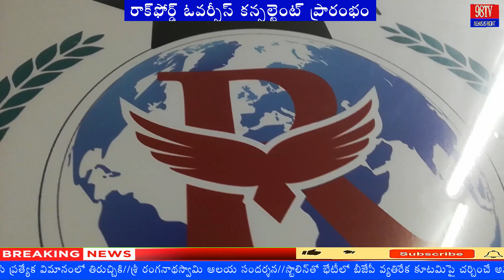Rockford Overseas Education & Immigration Consultants inauguration || 98TV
Jayesh Ranjan inaugurates Rockford Overseas Consultants

Reap rewards of demographic dividend: Jayesh Ranjan
Use services of government body TOMCOM or credible private organisations’ guidance for overseas studies and employment Jayesh Ranjan advised students.

India is a talent factory. It has to be nurtured well: Shikha Goel, Addl Commissioner of Police

Hyderabad, December 12, 2021. Shri Jayesh Ranjan, Principle Secretary, Government of Telangana inaugurated Rockford Overseas Consultants in the city on Sunday at Erramanzil Road, Banjara Hills, Hyderabad

Ms.Shikha Goel, Additional Commissioner of Police; Ram Reddy, Chairman, St Johns Group of Schools also graced the inaugural function.

Speaking on the occasion Jayesh Ranjan said we must reap rewards of demographic dividend. Our population is our asset. India has majority youth population. They must be guided well. If not they face lot of problems. Many youth aspiring to go abroad for further studies were taken for ride by consultants. He advised such students to take guidance either from Telangana Overseas Manpower Company Ltd(TOMCOM) or credible organisations like Rockford or other but don’t  fall prey to brokers.

TOMCOM facilitates employment of the 'Youth of Telangana Worldwide' in the best way possible manner he said.

Indian talent is proven across the globe. Twitter CEO Parag Aggarwal is an Indian.

Speaking on the occasion Ms Shikha Goel said India has a talent pool and it has to be nurtured well. We must impart value based and responsible guidance to the youth. Indians have abundant talent. Global CEOs of many companies are occupied by Indians.

Giving details about Rockford Overseas Consultants’ CEO Ms Divya Jayaraman said - students aspiring to go abroad for studies today lack responsible guidance that could make them feel at home, study well and build a career.

False hopes & commercial guidance jeopardises their career.

Identifying the potential in Students for seated interests should be prime. With this aim in mind we are foraying into a new terrain, which we until now have been outsourcing, she added.

We have been in Educational Services until now as Blue-shield Business Services, informed Divya, a student counsellor turned women entrepreneur. She brings a legacy of counselling over 10,000 students and has over 15 years of experience to her credit.

Divya and her 30 member team at Rockford carefully curated the 3000 sft place in the heart of the city.

We will carry out recruitment and need based training courses along with extensive coaching for GRE, GMAT, SAT, ACT, IELTD, TOEFL iBT and PET.

Watch 98TV Telugu News Channel, popular Telugu News channel